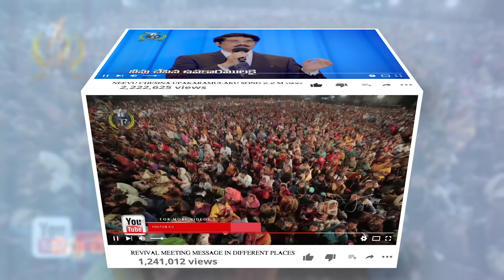నీవేమై ఉన్నావో అది దేవుని కృప వలన యున్నానని గుర్తించావా? || Manna Manaku 1183 || Dr Jayapaul